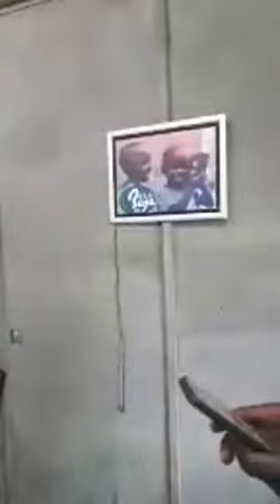Buja FM: IKiganiro C'Abana basanzwe bari muri Greening Burundi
Abana bo Muri Greening Burundi 3 bari abatumire kuri Radio Buja FM aho bavuze vyinshi kubikorwa basanzwe barangura vyo gukingira ibidukikije.